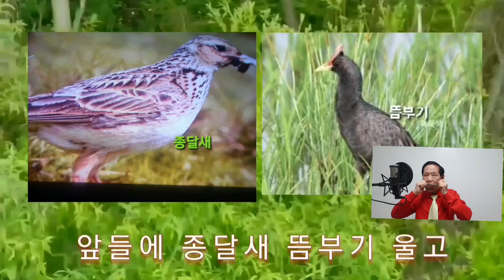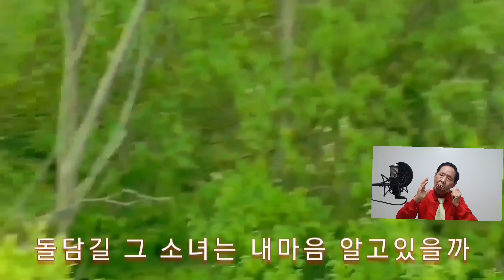청 보리 내 고향 # 안 혁-작곡 노래/ ♡ 작사 이상국-전 원주 고등학교 스승님- 실제 배경 노래# 안혁 ♡ 하모니카 연주 # 김 철 웅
노래/  하모니카 연주#  김 철  웅